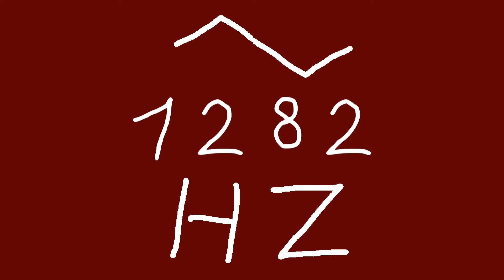1282 hz triangle